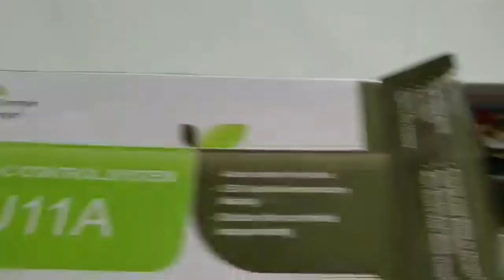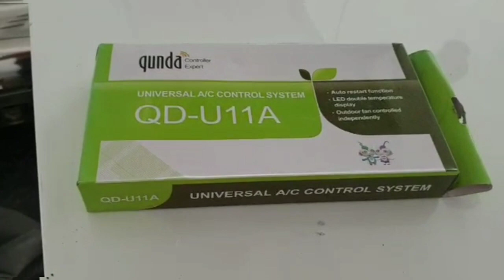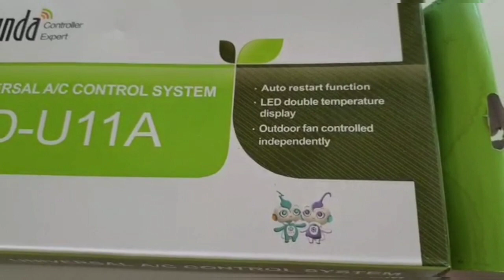Universal PCB Board Use For All AC | Best Universal PCB Kit Indoor Unit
Indoor pcb kit Replace